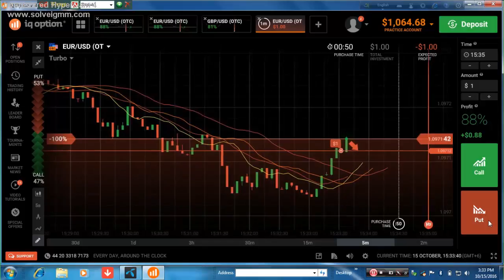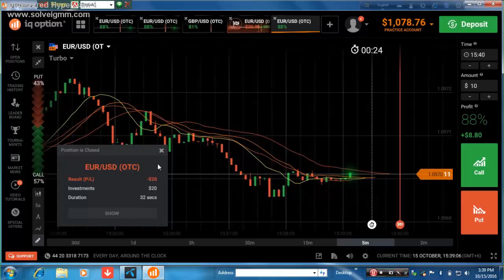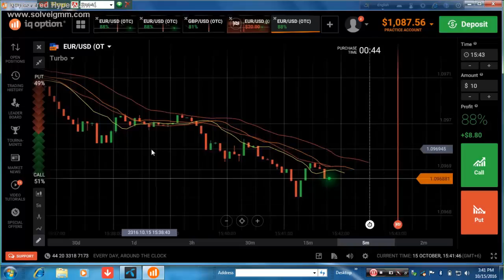HOW I CAN EARN BY IQ OPTION.EARN UP TO 85% ONLY FOR 60 SECOND.EARN WITH INTERNET.INVEST ONLY 10$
YOU CAN EARN MORE MONEY BY IQ OPTION.YOU CAN EARN FAST.